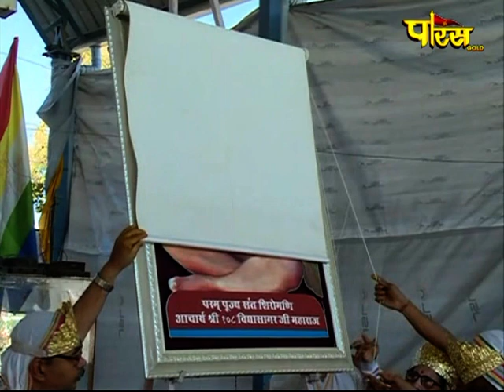D-Live:- भगवान श्री शांतिनाथ महामंडल विधान | Bhopal | Date:- 23/12/20